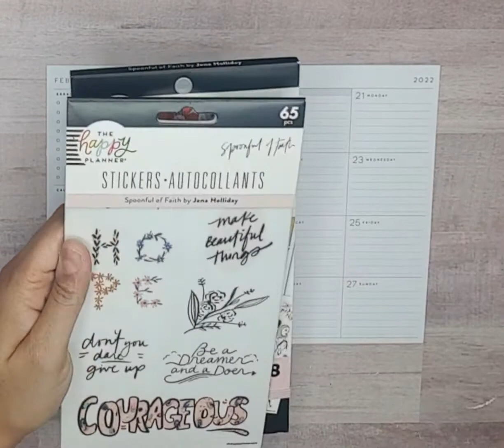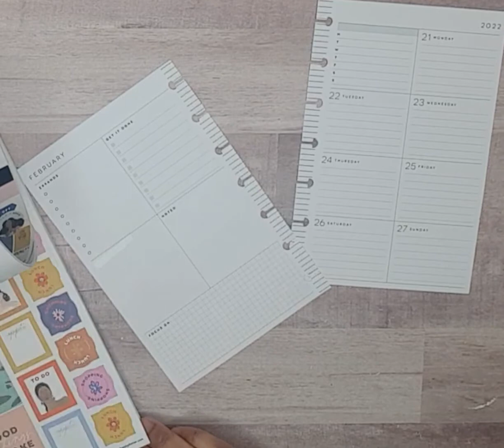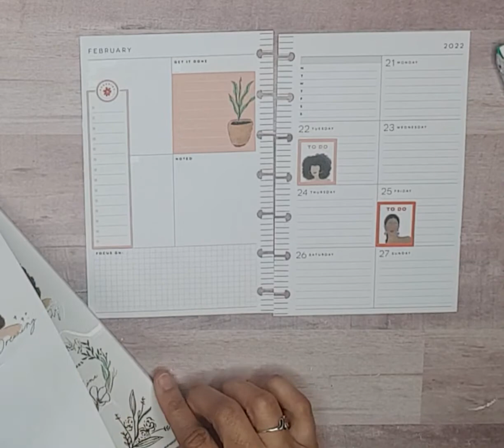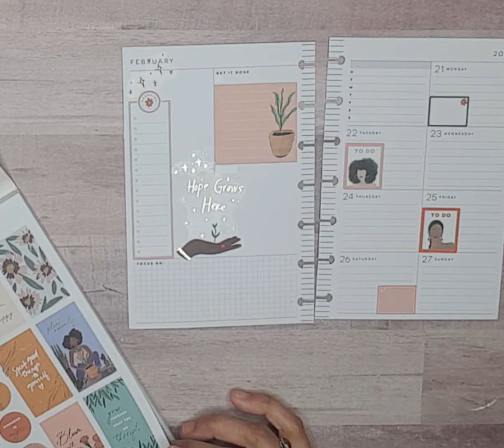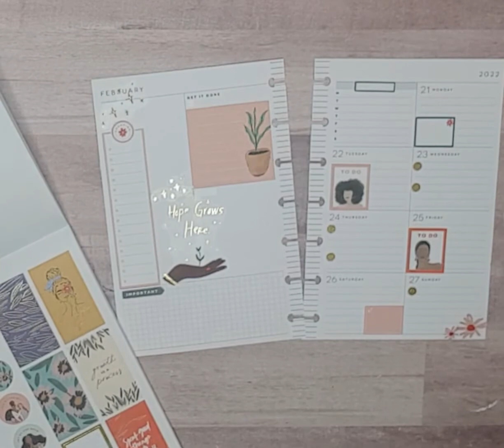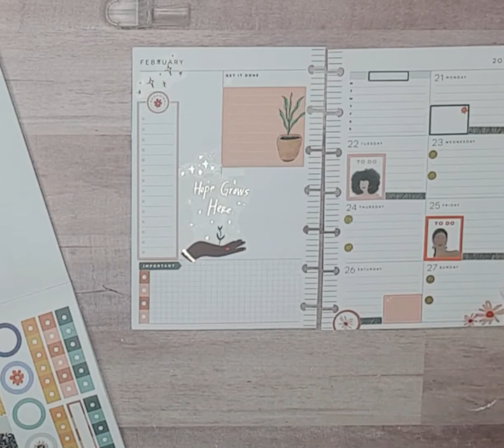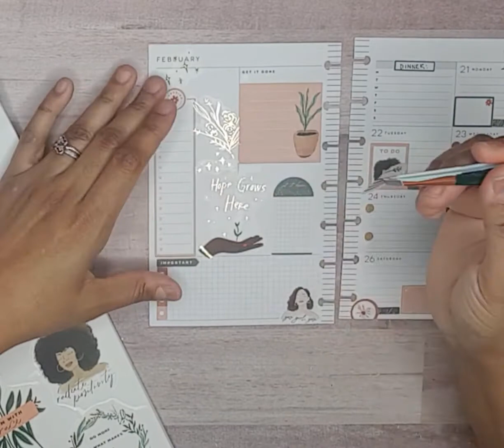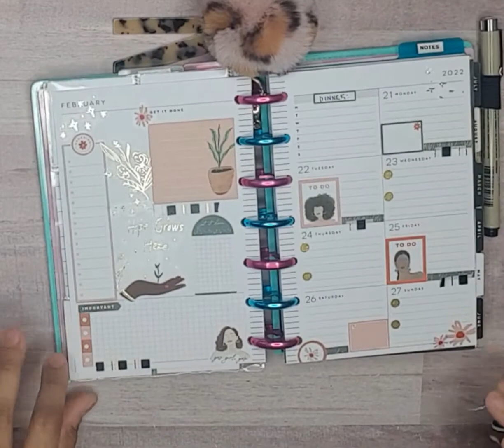HAPPY PLANNER/MINI DASHBOARD LAYOUT/FEB. 21-27, 2022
In this video I decorate my mini on the go planner spread for this week. I love the Spoonful of Faith sticker book. The colors and quotes are on point. 😁